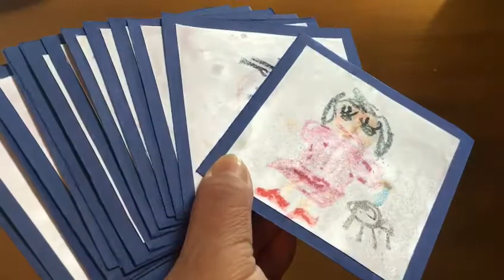『双子ちゃんカルタ』・手作りカルタ・神経衰弱・お正月遊び・手作りおもちゃ・楽しい・お絵描き❤︎handmade cards game❤︎#462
同じカードを2枚描いて 当てっこ(神経衰弱)します。
大きめの紙に描いて、広い部屋でやるのも楽しい。
オリジナルなカードを皆んなで作ってみましょう。

《ふわふわさん》の"ふわっとした、時間"。